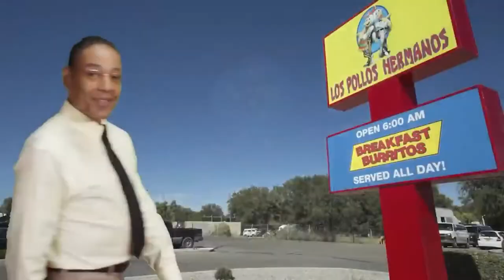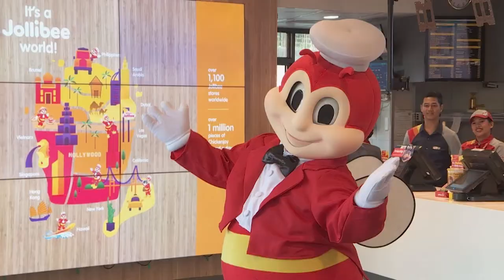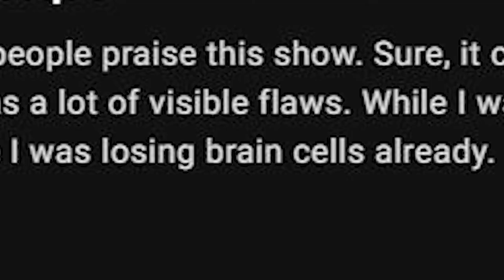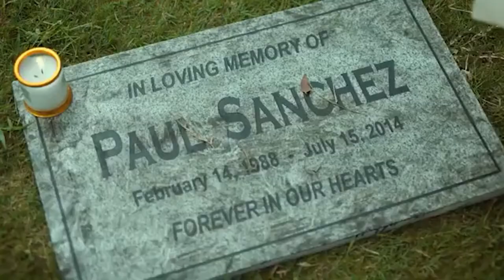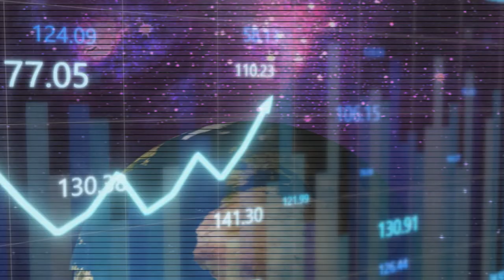The Meteoric Rise Of Jollibee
Jollibee is definitely one of the fast food restaurants ever made.